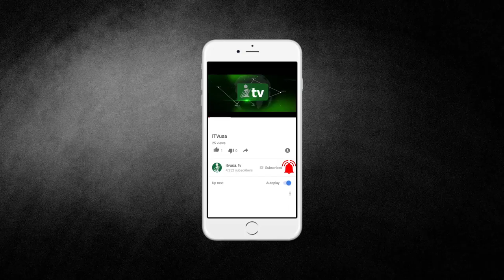iTVusa Bangladesh Society Quran Competition